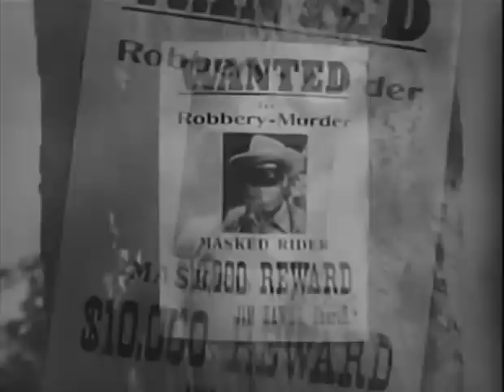The Lone Ranger | S01 E14 | The Masked Rider | Full Episode